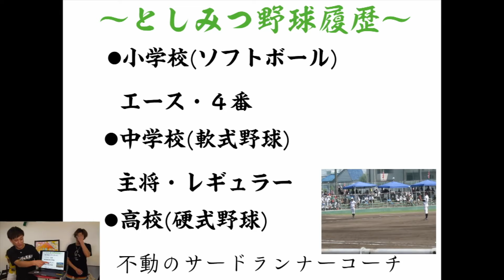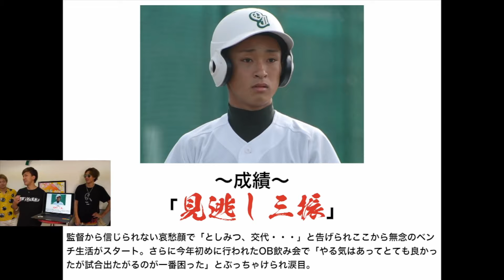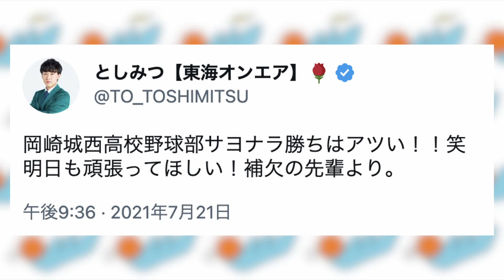【高校野球3年間】としみつ見逃し三振集【東海オンエア】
( 愛知学院大学さんのチャンネル )